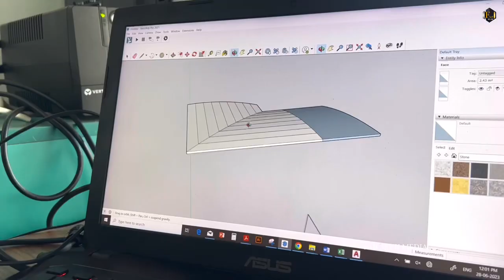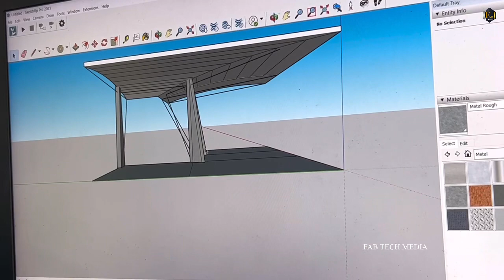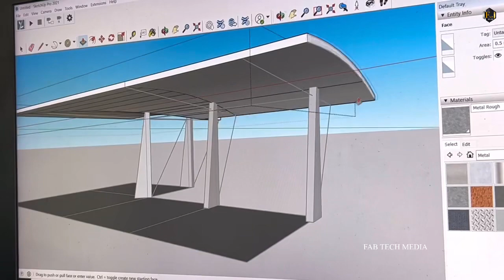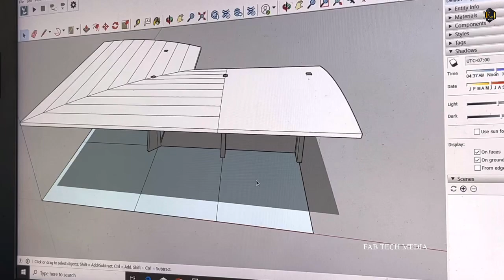Behind -The -Scenes // proper ആയ plan ഉണ്ടെങ്കിൽ work tenshion ഇല്ലാതെ ചെയ്യാം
ഒരു work ആരംഭിക്കുന്നതിനു മുൻപ് ഞങ്ങൾ എടുക്കുന്ന ഒരു തയ്യാറെടുപ്പാണ് ഈ കണ്ടത് നിങ്ങൾക്കും ഇങ്ങനെ തന്നെ ചെയ്യാം proper ആയി തന്നെ ചെറിയ ചിലവിൽ

Layered Narratives
 Architecture / Planning